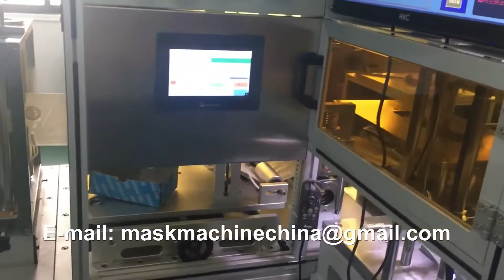maquinas mascarillas mondragón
maquinas mascarillas mondragón; Con más de 30 años de experiencia en el campo de la maquinaria no tejida, el grupo zz es una empresa famosa comprometida en la fabricación de una amplia y confiable variedad de máquinas para fabricar mascarillas faciales no tejidas, máquina para fabricar tapas no tejidas desechables, máquina para fabricar cubiertas de zapatos de protección , máquina de soldadura de bucle de oreja de mascarilla médica, máquina automática para fabricar mascarillas quirúrgicas, máquina para fabricar bolas de algodón, máquina cortadora / cortadora ultrasónica, máquina dobladora de gasa, etc. Ofrecemos la gama de máquinas altamente eficientes y de alta calidad con nuestro propio diseño único y personalizado requisitos en todo el mundo.